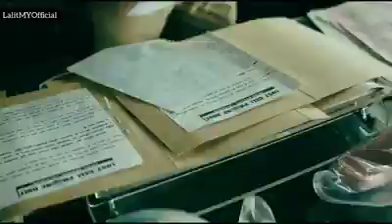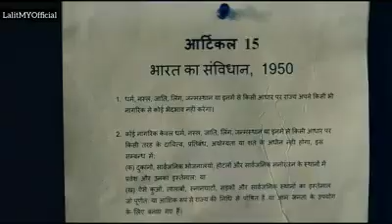Aarticle 15 - Ayushman khurana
Produced by Anubhav Sinha
Director Anubhav Sinha